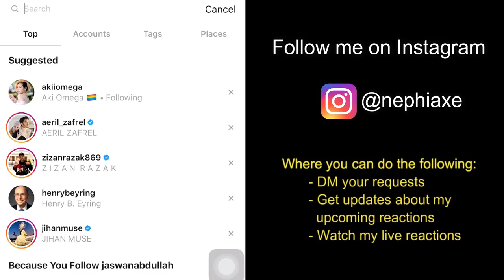OST CARI AKU DI SYURGA - Bukan Cinta - Amylea | REACTION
Smule: _nephiaxe_